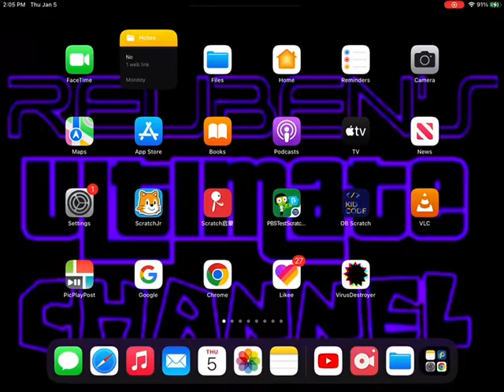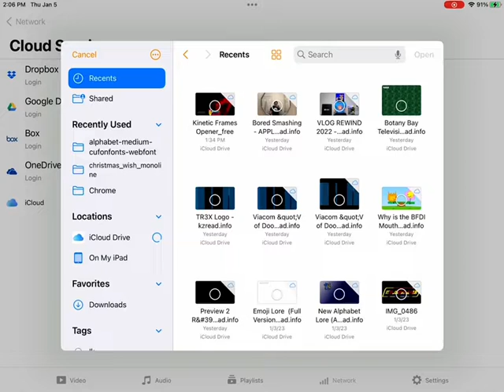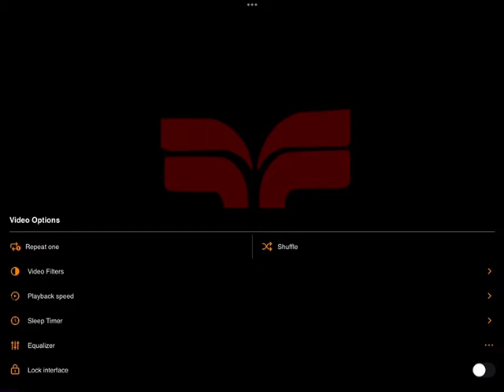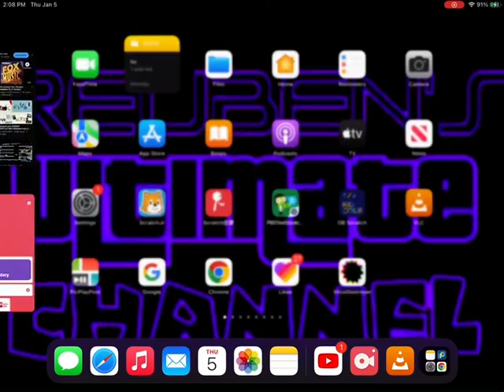TR3X Logo Design